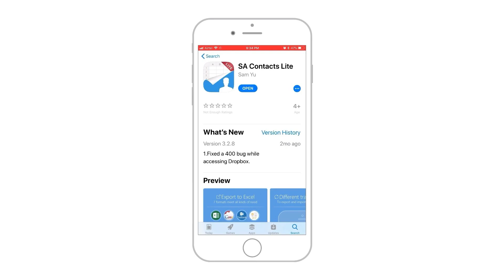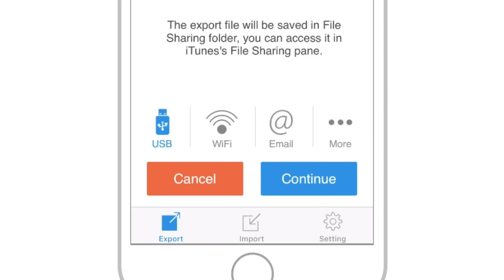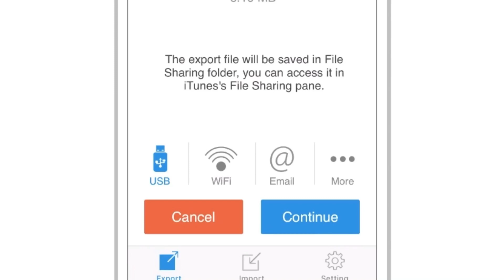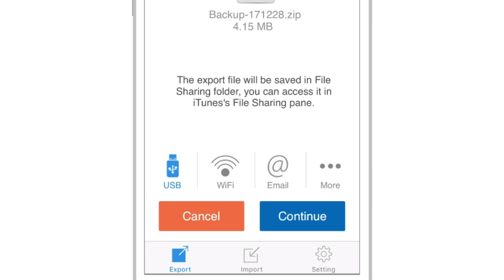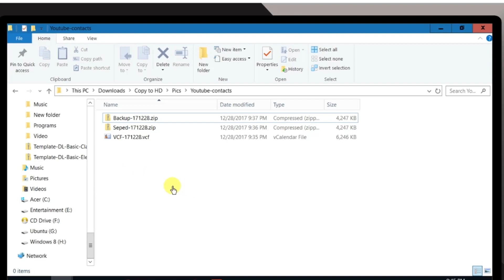Backup iPhone Contacts [2018]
Backup iPhone Contacts using the free app ‘SA Contacts Lite. You can backup iPhone contacts using iCloud and iTunes as well. But those methods have some limitations. Using the app, you can export contacts from iPhone and save to your Computer/Mac or transfer to another iPhone or Android Phone. If you’re wondering how to transfer contacts from iPhone to Android or how to transfer contacts from iPhone to iPhone, then this app is the perfect solution.

I personally use this iPhone contacts backup app & backup iPhone contacts to computer. I use the PAID version of this app and backup contacts on iPhone or export contacts from iPhone and transfer this backup to my Computer regularly.
You can test this app and backup iPhone contacts to Mac or PC and tell me your opinion in the comments below.

So checkout this tutorial and learn how to backup contacts on iPhone.

(do not forget to checkout the recommended iPhone accessories)

I’ve been learning iPhone features since 2011 and I started my YouTube channel in 2013. But I’ve been uploading videos regularly since end of 2016. Here I share what I’ve learned so far and what I continue to learn through videos. I run a website as well. If you wish, you can visit for more content. Website address is already given in the earlier section of this description.

Thank you for visiting my channel. Hope this ‘How to backup contacts on iPhone’ tutorial helps.